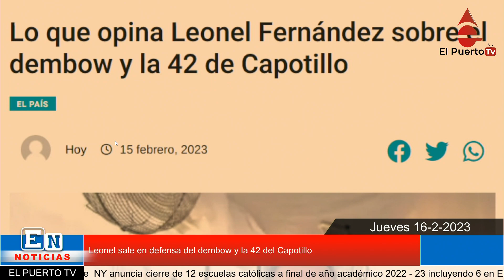Leonel sale en defensa del dembow y la 42 del Capotillo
El presidente del Partido Fuerza del Pueblo (FP), Leonel Fernández, afirmó ayer que el incremento de la canasta familiar, la inflación, la inseguridad ciudadana, y el fracaso en el sistema educativo son algunos de los retos pendientes de superar por el gobierno.
Durante su participación en el Almuerzo Semanal del Grupo de Comunicaciones Corripio, el exjefe de Estado y aspirante a dirigir nueva vez los destinos de la nación hizo una radiografía del manejo de la economía, tras señalar que la supuesta estabilidad de la que hablan las autoridades no corresponden con las carestía de los alimentos.